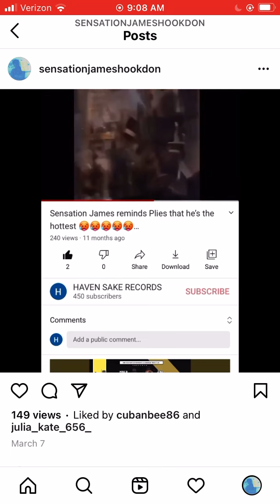JR OVO FEST 2021